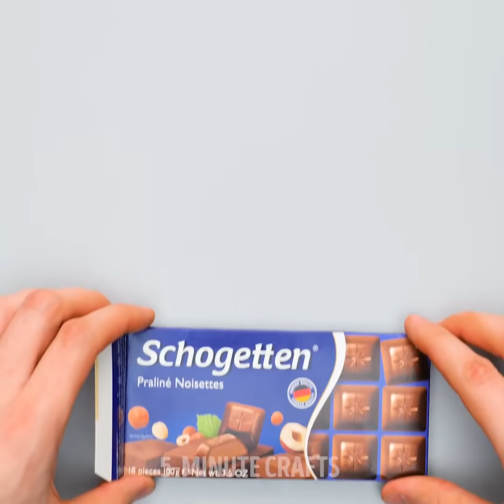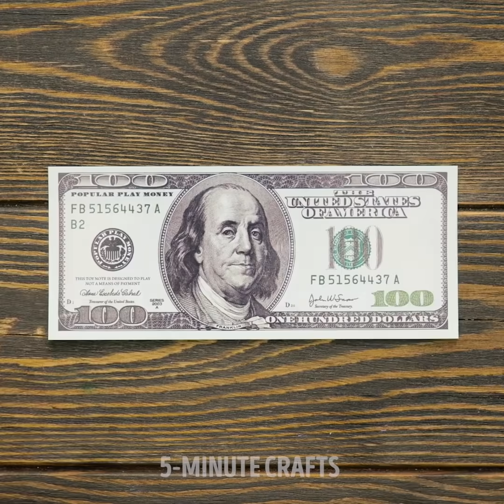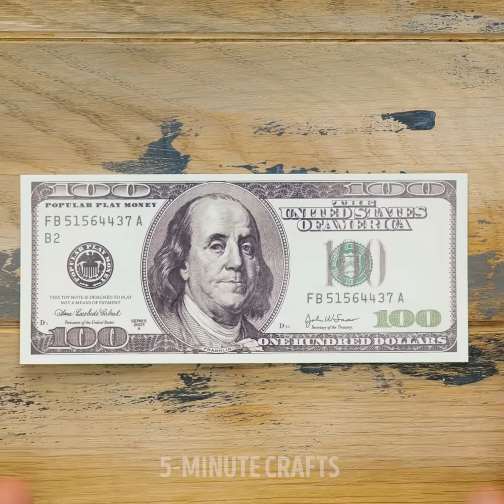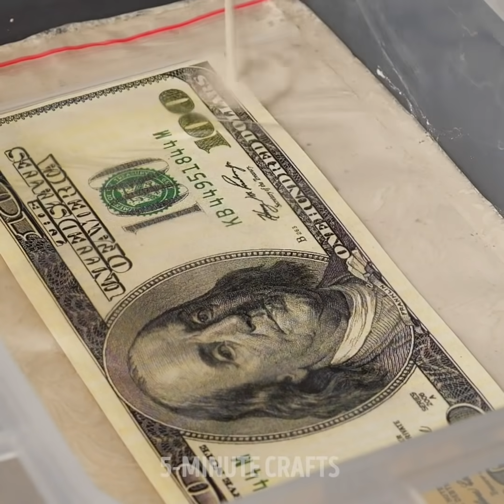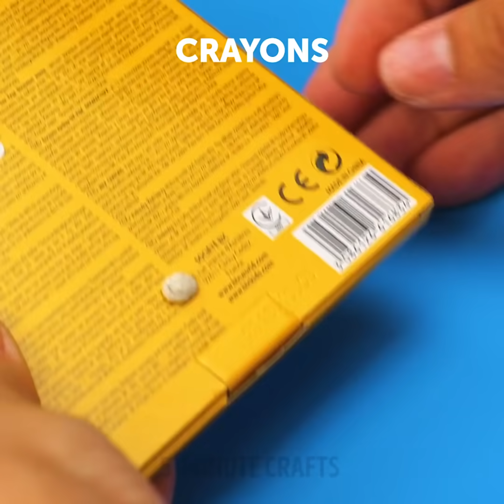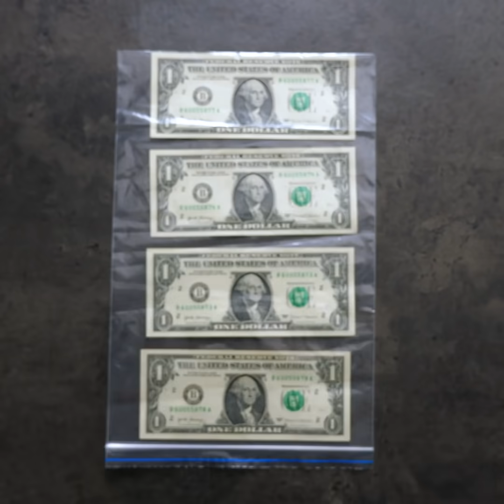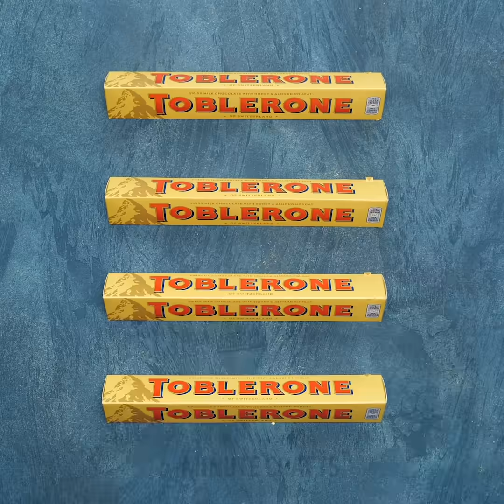WHERE TO HIDE GIFTS? || Awesome Gift Ideas That Will Amaze Your Friends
TIMESTAMPS:
00:00 New phone in chocolate
00:23 Car keys in beans can
00:47 Daddy's burger
02:09 Proposal ring in potato chips!
02:26 Coca-Cola birthday cake